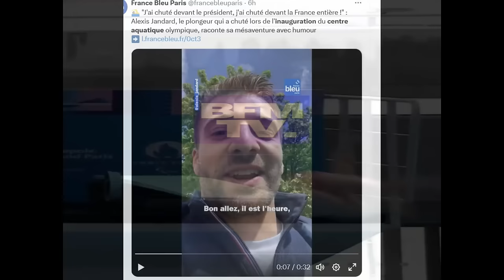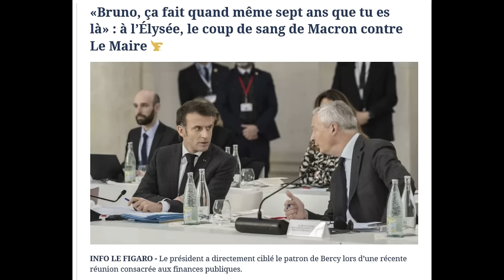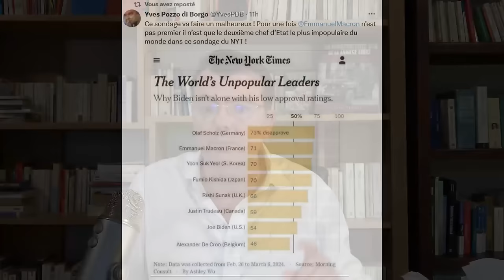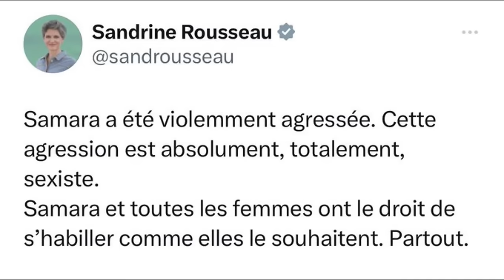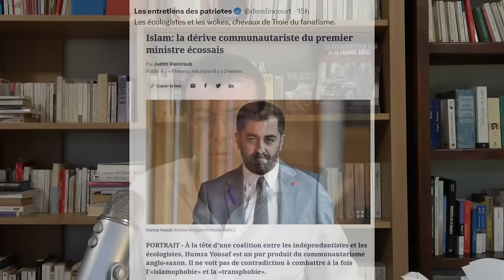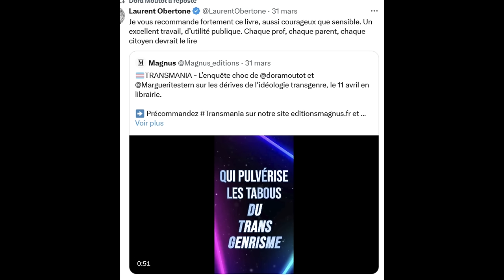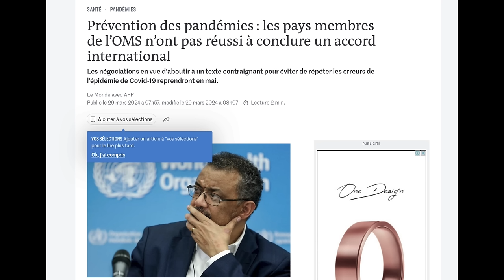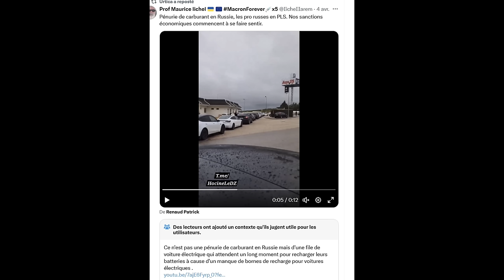Drame Samara: la trahison de trop de S.Rousseau ? M.E Dupont et a.lingus, polémique sans fondement?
Sommaire :
Chuter avec panache, la leçon d'Alexis Jandard.
Macron accuse Bruno Le Maire, panique à l’Élysée ?
Macron, la dégringolade !
Affaire Samara, les faits.
La trahison Sandrine Rousseau.
La colère d'Alexandre.
Écologistes et fanatiques, l'exemple écossais !
Bientôt en France ?
Les Résistantes, Dora et Marguerite.
L'école à la mode pas de chez nous: le progressisme US.
An..lingus, la mauvaise langue des élites ?
Marie-Estelle Dupont, en majesté !
Béatrice Rosen, impériale !
L'OMS et les lobbys, explication de Marie Estelle Dupont.
Liste souverainiste d'union.